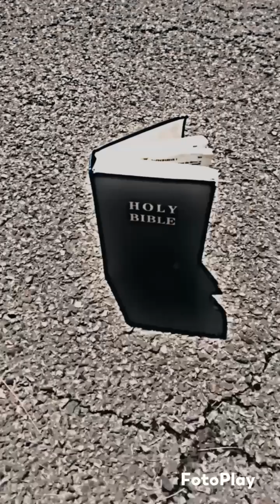KING SNEAKS KARMA IS BEAUTIFUL HOLY WAR OFFICIAL MUSIC VIDEO FILMED AND DIRECTED BY KING SNEAKS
KARMA IS BEAUTIFUL HOLY WAR OFFICIAL MUSIC VIDEO FILMED AND DIRECTED BY KING SNEAKS SCALEZ.ENT ACTIVE THE LABEL